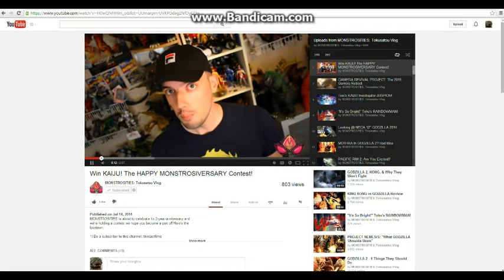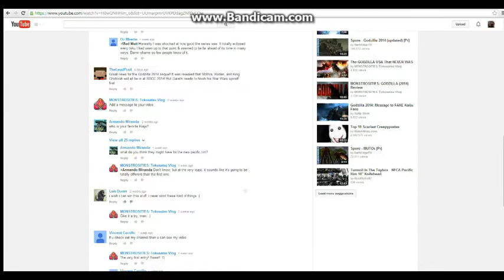Monstrosities Contest Video (Link to their Video)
I hope you enjoy this as much as I did making it. This is For Monstroities contest they are doing, Link to the video explaining the contest